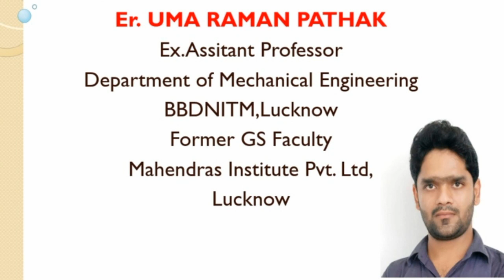Lecture 06 IndianConstitution : Cripps Mission 1942